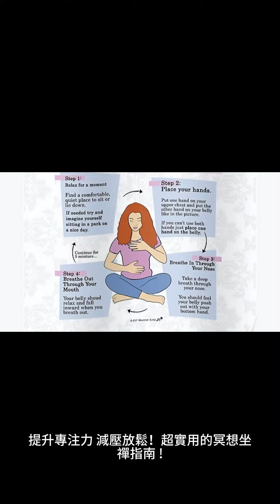提升專注力、減壓放鬆！超實用的冥想坐禪指南8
在結束冥想坐禪之後，你可能會感到身心放鬆和充滿活力。這種狀態將有助於你更好地應對日常生活中的挑戰和壓力，並提升你的整體幸福感和心理健康。

總之，冥想坐禪是一種非常有益的修煉方式，可以提升專注力、減壓放鬆，並培養內在的平靜和和諧感。通過適當的環境、坐姿和專注呼吸，你可以開始冥想坐禪的旅程。持續的實踐和耐心將使你獲得更好的效果，並享受到冥想帶來的種種好處。不妨在現在就開始冥想坐禪，為自己的身心健康和內在平靜創造更美好的生活。